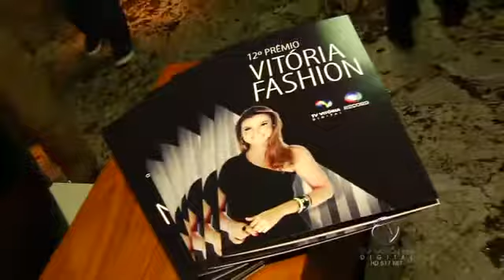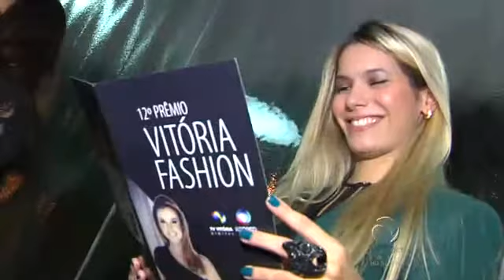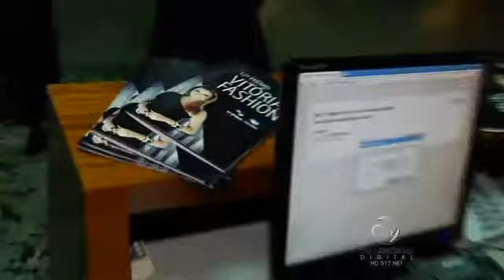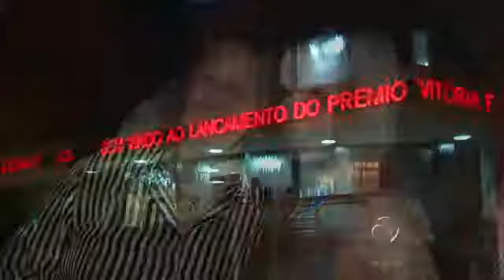PGM 635 - 1º Bloco - O coquetel de lançamento da 12 edição do Prêmio Vitória Fashion